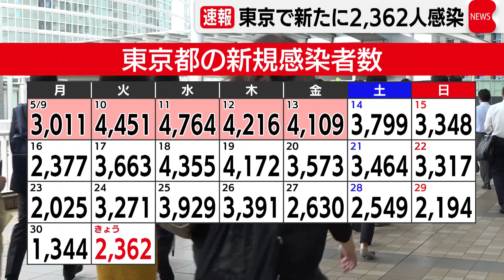東京で新たに2,362人感染（2022年5月31日）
東京都で31日、新型コロナの感染者が新たに2,362人確認されました。先週の火曜日より約900人減って18日連続で前の週を下回りました。重症者は３人です。また、６人の死亡が報告されました。